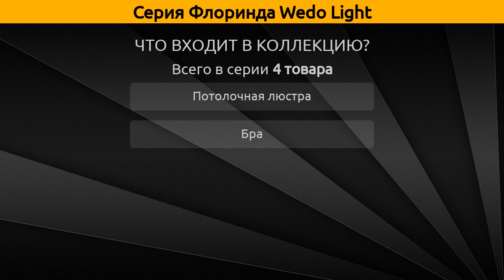Флоринда Wedo Light - потолочная люстра и бра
Коллекция "Флоринда" от бренда Wedo Light включает 4 товара, а в частности это потолочная люстра и бра.

Серия Флоринда Wedo Light состоит из следующих артикулов:
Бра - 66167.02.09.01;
Потолочная люстра - 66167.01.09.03, 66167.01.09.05, 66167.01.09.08;